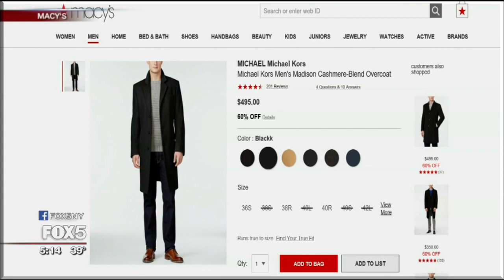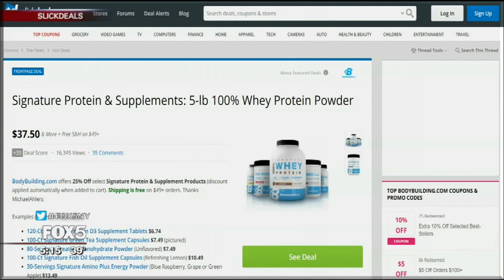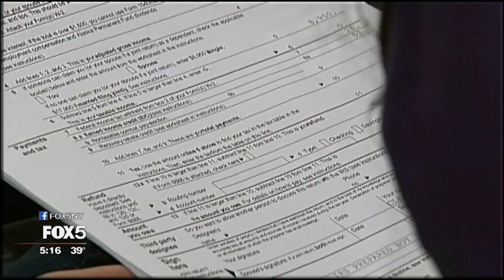What to Buy in January: Smart Shopping Deals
If you've recovered from the holiday shopping hangover and are ready to shop again, January has some great deals.

Smart shopping expert Trae Bodge of Slickdeals says January is all about the guys. Look for 20 percent to 50 percent off men's apparel.

Trae says that includes athletic apparel and particularly outerwear as retailers look to get rid of coats and stock their shelves with spring merchandise. Suits and other men's clothing should also be on sale.

Macy's has menswear 60 percent to 80 percent off.

Bloomingdale's has blazers, suits, and tuxedos 30 percent to 70 percent off.

Lord & Taylor has over 40 percent off men's activewear.

This is also a big month for linens. The so-called white sales, which Trae says have been around since the 1800s, happen in January. Any retailer that carries bedding or bath should be offering great deals on sheets and towels. Trae says to look for 20 percent to 50 percent off.

Pottery Barn has 20 percent off towels and bedding.

The Company Store's Semi-Annual White Sale is on now.

And Trae says, expect even bigger discounts in the middle of the month, around Martin Luther King Jr. Day.

If you're trying to get in better shape in 2018, expect discounts in all of those 'New Year New You' categories this month. Trae says athletic apparel, fitness equipment, and things like protein powders will all be on sale. Also look for discounts on gym memberships.

Planet Fitness is offering memberships for $1 down and $10 a month.

New York Sports Clubs is offering $1 down and no dues until March.

If you need to improve your financial fitness this year, you'll find some deals there, too. Tax software is on sale this month. Trae says to check out eBay and Amazon for deals on Turbo Tax or H&R Block software.

This isn't a good month to buy mattresses. Wait until President's Week in February for discounts on beds. Even better, hold out until Memorial Day for bigger sales.

Also, avoid buying toys, which were discounted ahead of the holidays. Trae says you won't find great toy deals this month.

--ALISON MORRIS